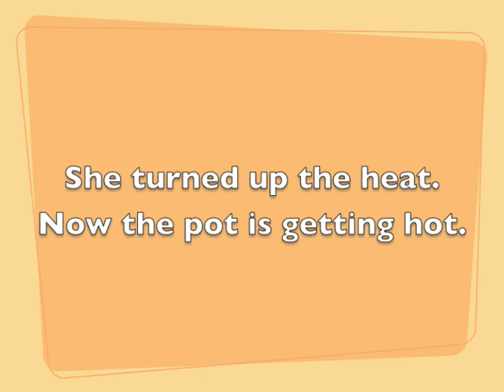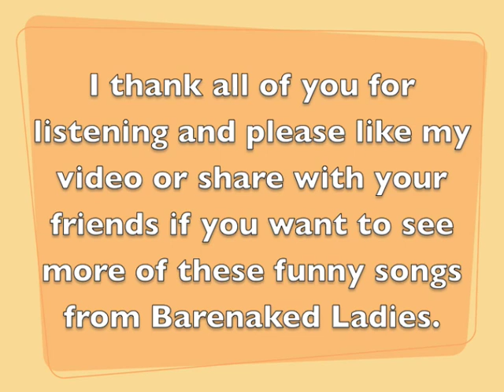Barenaked Ladies - Popcorn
Just a funny song from the Bare-naked ladies. It's my very first video so I did something easy. I can do better. But I thought the Snack time Bare-naked Ladies album would be fun and easy